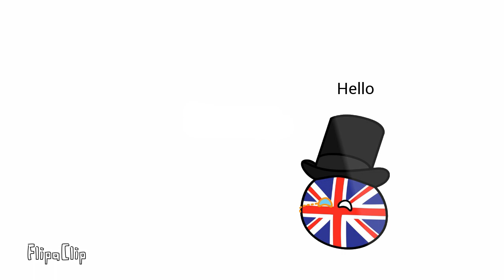Countryballs #8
Just sub to them
but sorry about the links